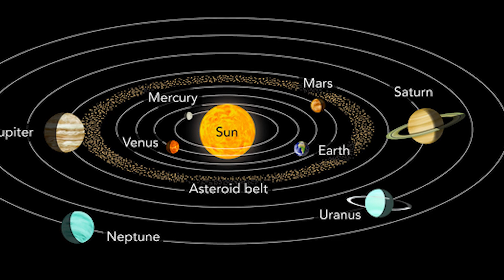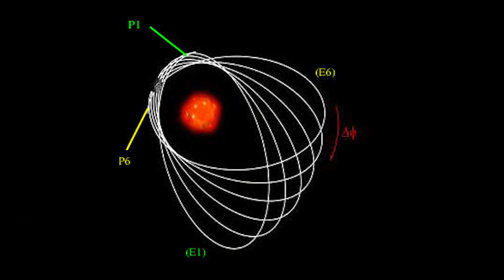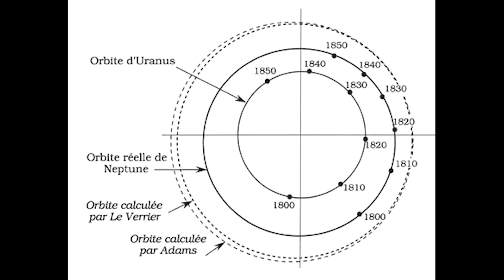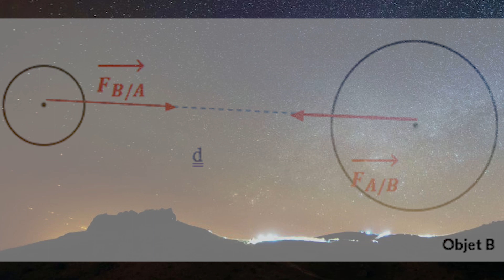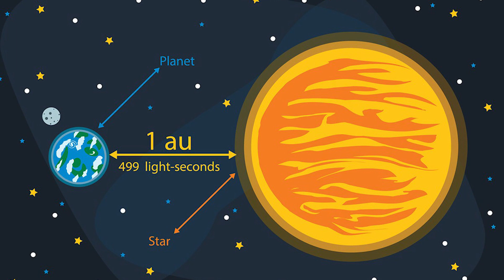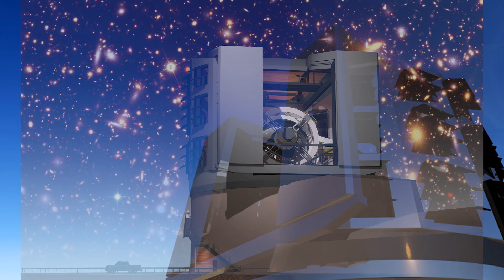La Planète X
Notre système solaire nous semble bien familier, pourtant il nous cache encore nombre de mystères. Aujourd'hui nous revenons sur l'hypothétique planèteX.

Merci à OrlojMural pour notre banière de chaîne

Vous pouvez également nous rejoindre sur twitter :)

Personnes ayant participés à la création de cette vidéo:

Script : Emano
Montage : MrSolarius, Fabou
Voix : MrSolarius

Sources:
Science et Vie, n°1192, Janvier 2017, article « Planète fantôme » p.72-78
Pour la Science, n°461, Mars 2016, articles « La longue traque de la Planète X » de Michael LEMONICK, p.26-33 et « Entretien avec Alessandro Morbidelli », p.34-35.
Dossier pour la Science, n°90, Janvier-Mars 2016, entretien avec Alain Doressoundiram « La mystérieuse planète X : mythe ou réalité ? », p.84-86.
Ciel et espace, n°435, août 2006, article « Qui a le droit au titre de « planète » ? », p.28-31.
La Recherche, n°505, novembre 2015, article « Neptune, une découverte très disputée », de Marie-Christine de la Souchère, p.76-78.
Science et Avenir, 24 février 2016, « Neuvième planète : la traque est lancée »
La Recherche, n°524, juin 2017, Entretien avec Agnès Fienga, p.66.